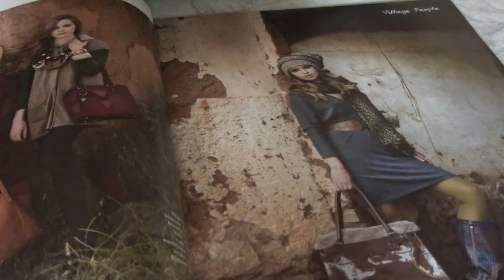NYLON STRINGS-JOHN BAKALIS-2012